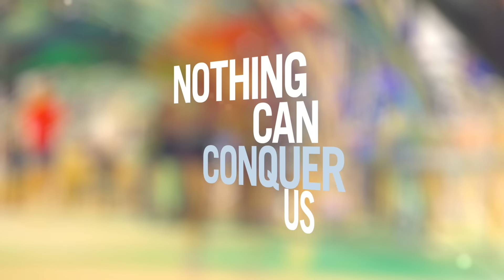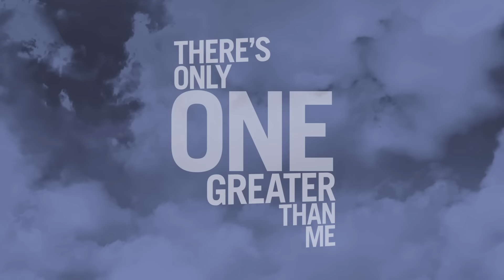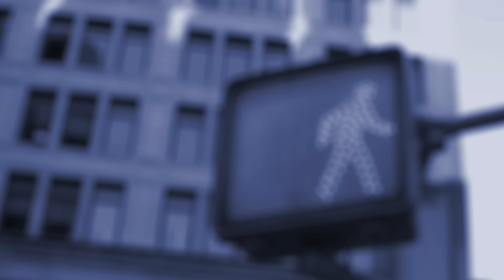Donnie McClurkin - We Are Victorious (Lyric Video)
Music video by Donnie McClurkin performing We Are Victorious. (P) & (c) 2014 RCA Records, A Division of Sony Music Entertainment